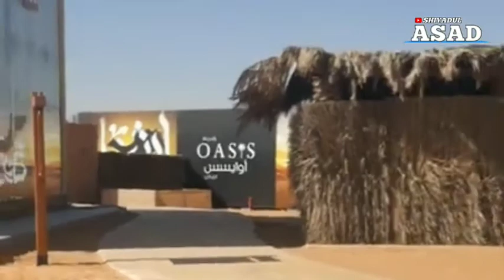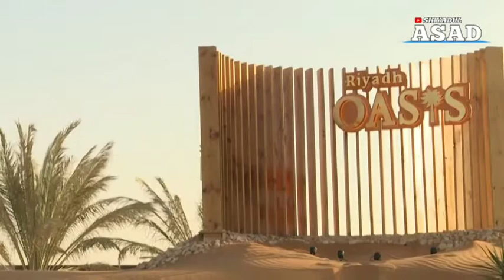Resor Mewah untuk 'Sultan' Saudi Arabia yang Bingung Habiskan Uang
Jakarta, CNN Indonesia --

Penduduk Saudi yang kaya raya bisa bermain-main di oasis buatan yang dibangun di atas bukit pasir berwarna salmon, membelanjakan uang setelah penguncian pandemi selama setahun yang membuat mereka tak bisa menghabiskan uang di luar negeri.

Virus Corona menggoyahkan rencana Arab Saudi untuk meningkatkan pariwisata dan hiburan, sektor-sektor baru yang menjadi pusat strategi untuk mendiversifikasi ekonomi yang bergantung pada minyak.

Namun ada pasar baru yang menguntungkan dari kaum "sultan" di Saudi yang terpaksa menghabiskan uang mereka di kampung halaman mereka.

The Riyadh Oasis - resor kelas atas di tengah padang pasir dengan kolam berpohon palem, restoran pop-up, dan glamping - berusaha memikat para orang kaya di Saudi yang dilarang bepergian ke luar negeri sejak dimulainya pandemi.

Tempat peristirahatan yang luas, yang disebut sebagai "suaka musim dingin bintang lima", menandai upaya terbaru pemerintah untuk membalikkan tren yang sudah berlangsung puluhan tahun tentang pengeluaran miliaran dolar penduduknya di luar negeri setiap tahunnya.

"Air, pohon palem, pasir," kata seorang pemandu Saudi, mengantar para tamu yang tiba di retret di pinggiran Riyadh, dengan armada mobil mewah, dari Bentley hingga Maserati. "Tempat ini memiliki segalanya."

Diresmikan pada pertengahan Januari untuk musim tiga bulan, oasis - yang tiketnya mahal telah memicu kritik di antara mereka yang kurang mampu - adalah yang pertama dari serangkaian penawaran wisata sejak pandemi.

"Oasis itu melayani HNW Saudi (individu dengan kekayaan bersih tinggi), menargetkan mereka yang tidak dapat mengunjungi AS atau Eropa untuk tamasya tahunan mereka," kata seorang bankir yang berbasis di Riyadh kepada AFP.

Larangan perjalanan

Selama beberapa dekade, penduduk Arab Saudi dan negara-negara minyak Teluk lainnya dipandang sebagai wisatawan dengan pengeluaran terbesar di Eropa, sebagian besar karena kurangnya pilihan hiburan di rumah.

Pasar pariwisata luar negeri tahunan Arab Saudi diperkirakan akan melonjak menjadi lebih dari US$43 miliar pada tahun 2025, menurut kelompok Riset dan Pasar yang berbasis di Dublin.

Sekitar US$18,7 miliar dihabiskan untuk pariwisata di luar negeri pada 2019, menurut laporan bank sentral.

Pemerintah, berjuang melawan kontraksi ekonomi yang dipicu pandemi, mencari bagian dari "kue" pendapatan itu.

Arab Saudi baru-baru ini mengumumkan akan memperpanjang larangan perjalanan ke luar negeri untuk penduduknya dari 31 Maret hingga 17 Mei.

Pemerintah mengaitkan keputusan itu dengan penundaan kedatangan vaksin virus Corona di kerajaan, yang telah melaporkan lebih dari 383 ribu infeksi dan lebih dari 6.500 kematian.

Tetapi langkah tersebut meningkatkan spekulasi publik bahwa larangan itu ditujukan untuk menopang ekonomi dengan meningkatkan pengeluaran domestik.

Data resmi dalam beberapa bulan terakhir menunjukkan lonjakan dalam pariwisata domestik dan reservasi hotel.

Tapi keuntungan itu mungkin berumur pendek.